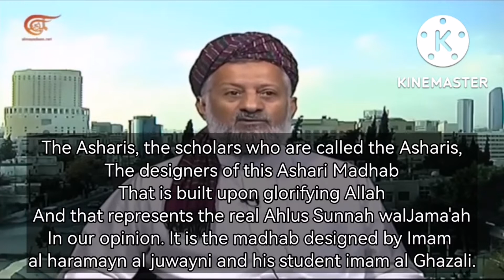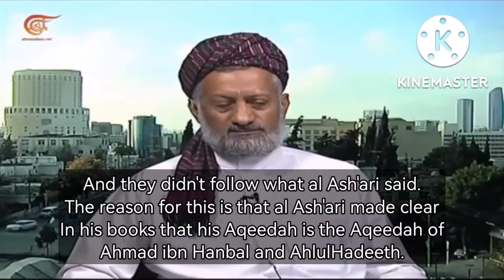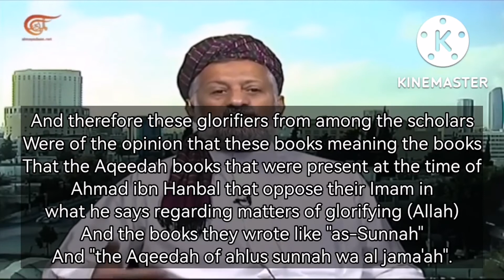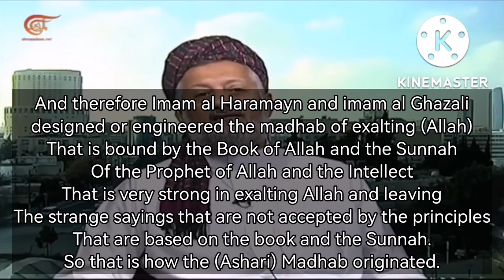How the Ashari Madhab was innovated - The Asharis don't follow Imam al-Ash'ari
How the Ashari madhab was innovated.